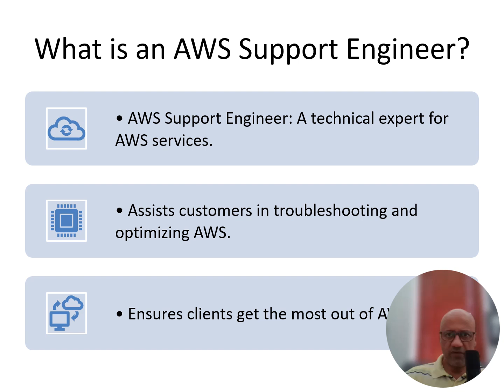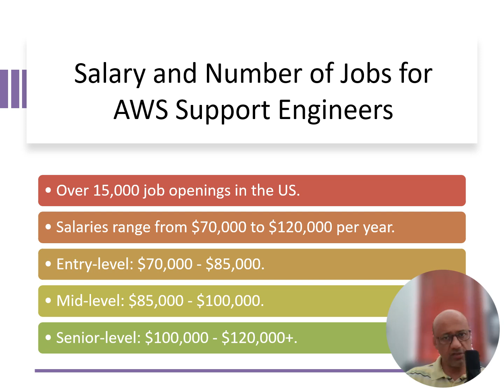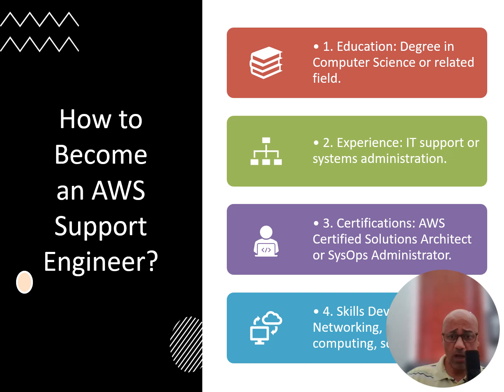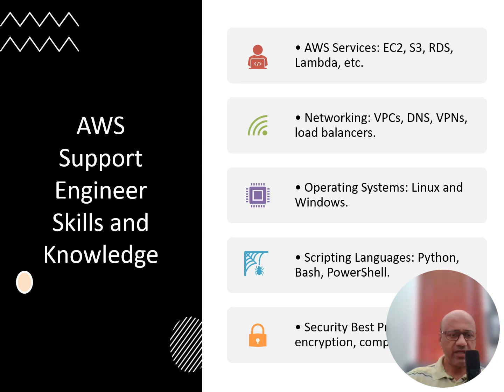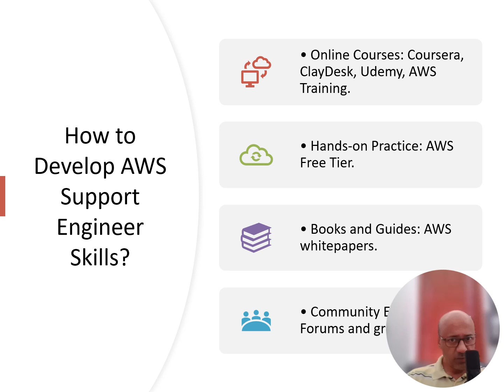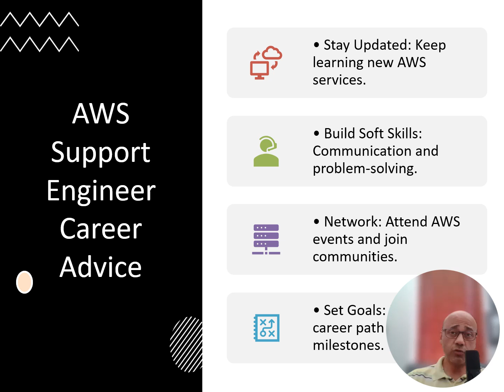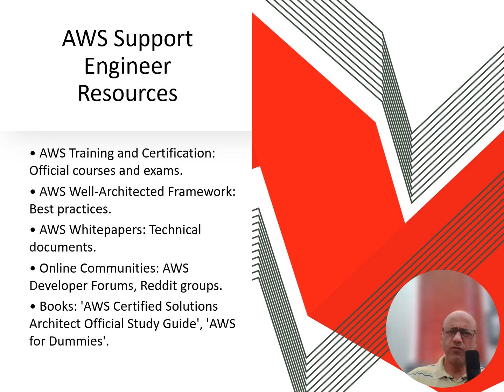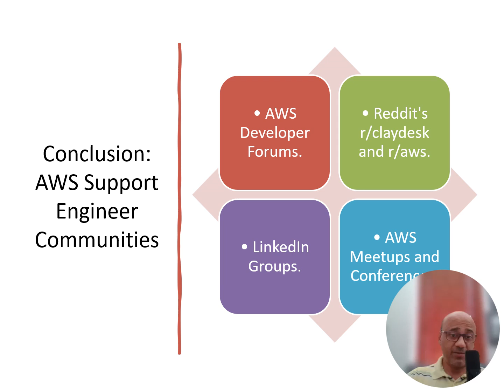How To Become an AWS Cloud Support Engineer | 2025 Step-by-Step Guide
Welcome to our complete guide on becoming an AWS Cloud Support Engineer in 2025! 🚀 Whether you're just starting or pivoting into cloud support, this video provides actionable steps to help you secure a role at AWS and thrive in this fast-growing field. We'll cover essential skills, certifications, job responsibilities, interview prep, and salary expectations to set you up for success.

💡 Why Watch? Cloud computing is booming, and AWS Cloud Support Engineers play a crucial role in supporting enterprise clients worldwide. In this video, we’ll break down exactly what it takes to become one, from recommended AWS certifications to technical skills and practical advice on nailing the interview process.

⏱ Timestamps
00:00 – Introduction
01:52 – What is an AWS Cloud Support Engineer?
04:18 – Key Responsibilities of an AWS Cloud Support Engineer
06:40 – Essential Skills and Tools for AWS Cloud Support Engineers
07:32 – Certifications to Boost Your Career (AWS Certified Solutions Architect, AWS Certified SysOps Administrator)
08:05 – How to Get Started in Cloud Computing (Beginner Tips)
09:25 – Resume Tips and Building a Cloud Portfolio
10:45 – AWS Cloud Support Engineer Salary & Job Market Overview
11:30 – Interview Prep and Common Questions
12:10 – Final Tips to Succeed as an AWS Cloud Support Engineer

📚 Resources Mentioned
AWS Certified Solutions Architect – Associate
AWS Certified SysOps Administrator – Associate
AWS Training and Certification Portal

🌟 Why Become an AWS Cloud Support Engineer?
The demand for AWS Cloud Support Engineers is soaring as businesses migrate to the cloud. This role is ideal for those who love solving problems and working with technology at the forefront of innovation. Not only is it a fulfilling job, but it also offers fantastic growth opportunities within the AWS ecosystem.

📈 Key Takeaways
Learn the essential skills needed to excel in cloud support.
Explore the top certifications to get noticed by AWS recruiters.
Discover actionable tips to prepare for interviews and build a standout cloud resume.
Gain insights into the day-to-day responsibilities and salary expectations of an AWS Cloud Support Engineer.

Best Cloud Certifications for 2025
How to Get Started in Cloud Computing
Top Interview Questions for AWS Roles